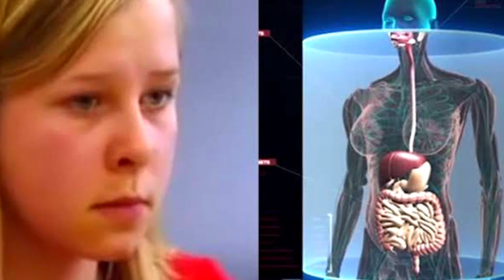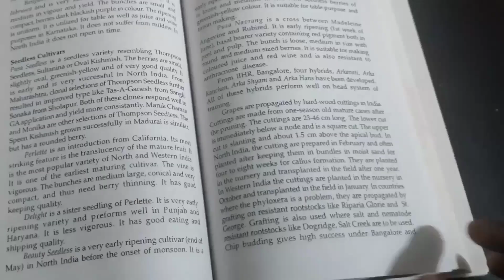5 Most Strange People in The World | Duniya k Ajeeb Tareen Insan | Story Teller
Asalam alikum Welcome to Story Teller. This video is about the top 5 most strange peoples in the world. Check out this video if you believe you have seen it all. You may have heard about odd real-life folks. The reality we actually inhabit differs from the one we once believed to exist. Although the planet is small, there are a wide range of individuals living there. It is now time for you to get to know some of these odd and quirky folks who share our globe.

In this video today, i want you to take a close look at 5 unusual people who genuinely exist in this world and have incredible physical characteristics that set them apart from every other typical human being. Hope you will like the video. keep supporting Story Teller.